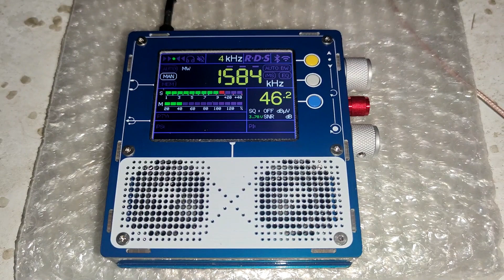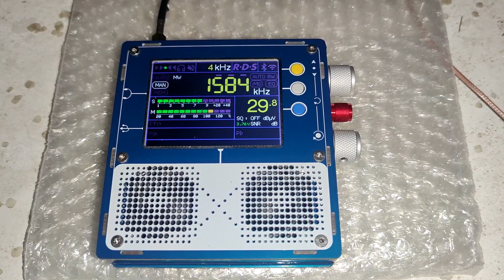1584 кгц. Радио "Чистая волна". Прием на рамку.